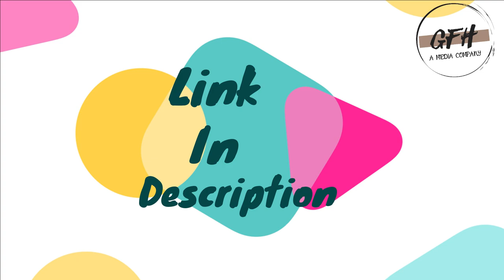10pcs/Set Makeup Matte Lipstick Lip Kit/Amazon Winning Products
• ★The Matte Liquid Lipstick has high intensity pigment for an instant bold matte lip. The extremely long wearing lipstick contains moisturizing ingredients for a comfortable, emollient and silky feel that does not dry your lips out.
• ★10 Colors Velvet Liquid Lip Stick Set, full-size lip gloss of the most popular colors. Charming matte, long lasting and waterproof, Not stick cup, do not fade.
• ★Not stick cup, do not fade, matte matte dry only lightly purse one's lips, otherwise it will stick, painted lip gloss finish is dry because is fog surface velvet effect
• ★For everyone,whether you are a lady or you are a student,whether you are a make-up novice or a make-up artist.You can choose this product.
• ★Unconditional money-back guarantee, if you're unsatisfied with this item for any reason, we'll immediately refund your payment.